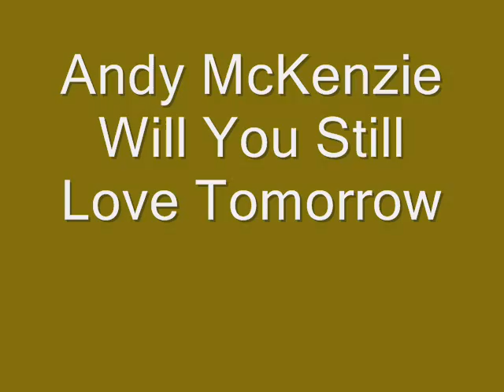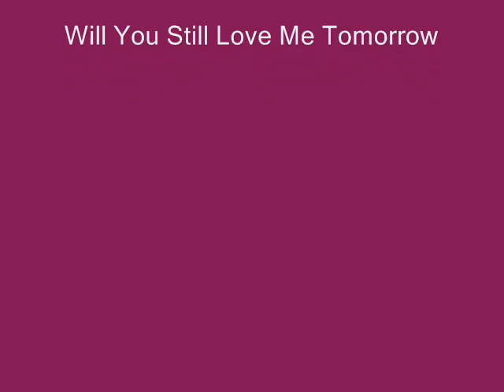Will You Still Love Me Tomorrow.wmv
Andy McKenzie